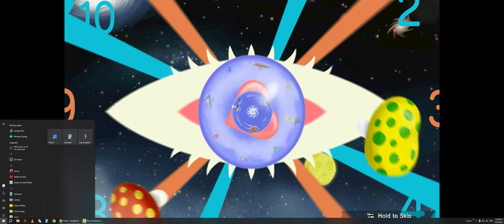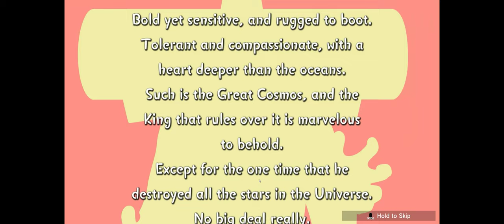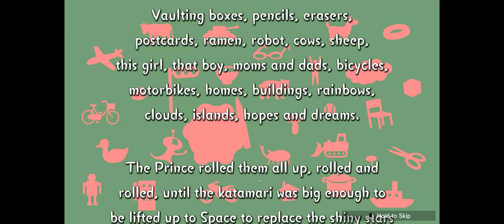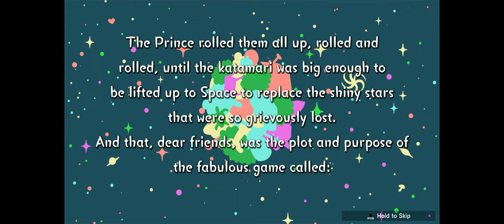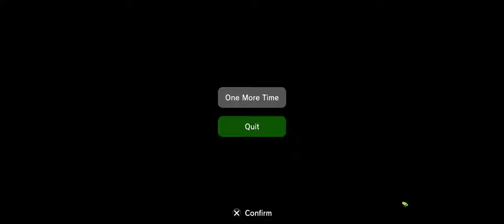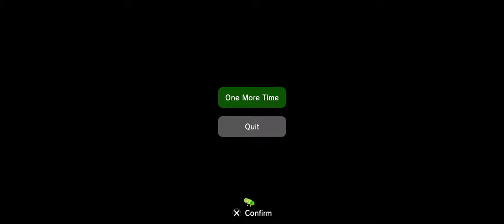We Love Katamari Reroll+ Royal Reverie | Part 01 | The Prince